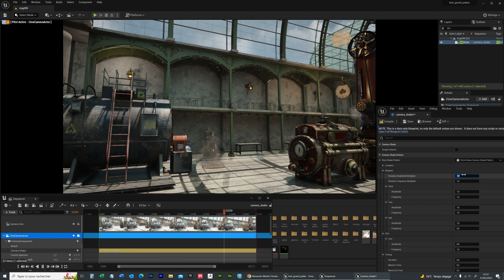Unreal Engine 5 / Mouvement de Caméra /